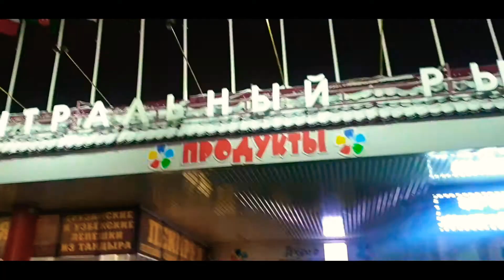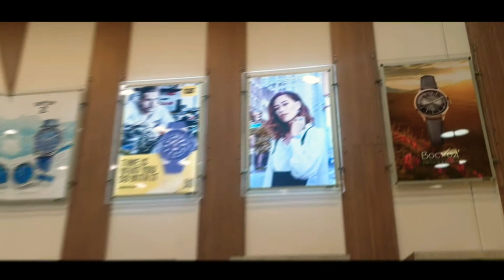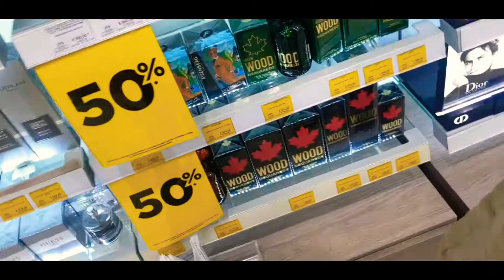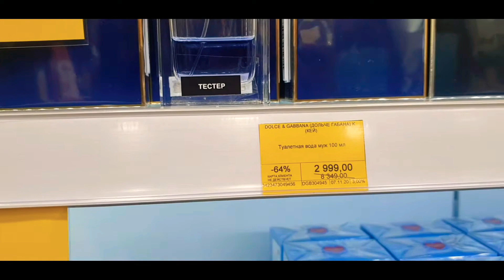LIFE IN RUSSIA: Christmas Shopping vlog | Shop With Me | Vlogmas Day 2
Hi Guys, it is VLOGMAS 2020 Day 2
YAAAAAYYY💃💃 I am so excited.

I am a Nigerian youtuber, Living in Russia as a foreigner, I show what life is like as an international student in Russia.
This is a no budget shopping spree, Christmas shopping vlog, come shop with me.